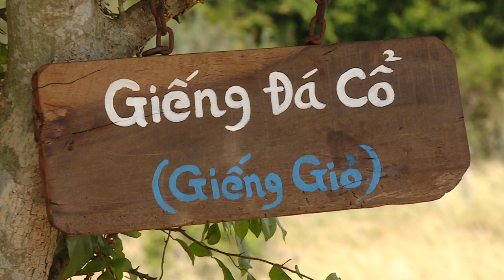Sustainable Travel: Paddle Through the Enchantment of Co Co River & Local Culture! 🚴🌱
Ever wondered how to dive into the pristine beauty and unique culture of the legendary Co Co River while keeping Mother Nature smiling? Well, hop on your bike and let’s roll through the lush rice paddies of Cam Thanh, Cam An, and An My! 🚴‍♂️✨

In this video, you’ll experience the tranquility of local life, where smiles are as warm as the sun. Glide along the gentle waters of the Co Co River, once a bustling trade route, and find serenity reminiscent of simpler times—think calm waters, fluttering storks, and fishermen sharing their tales!

Get ready to feast your taste buds on authentic local dishes that scream “yum!” like cha ca Thanh, while soaking in the rich cultural heritage from ancient architecture to charming folk songs. Join us for a refreshing journey where every paddle stroke reveals the untouched beauty of this vibrant region.

So, grab your hat, and let's embark on this unique sustainable adventure together! 🌊🎉